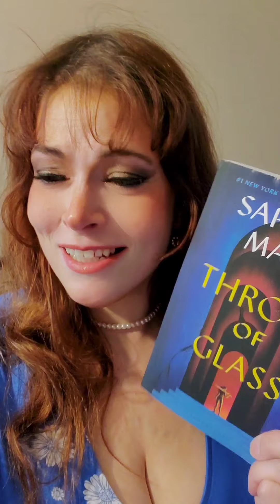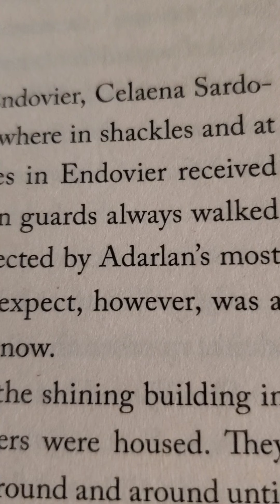Can anyone help out with the pronunciation of these words?